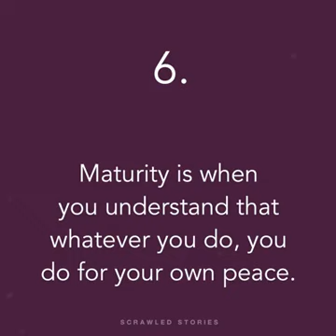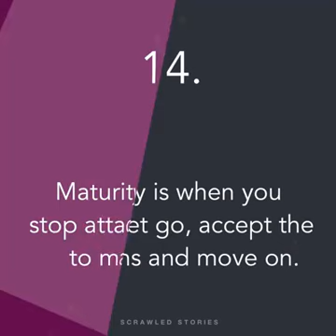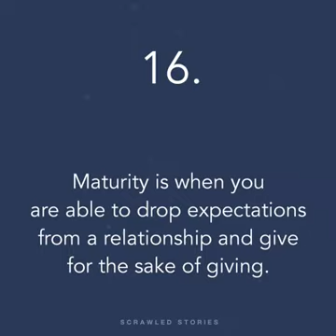18 signs of maturity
Health is wealth must watch the video